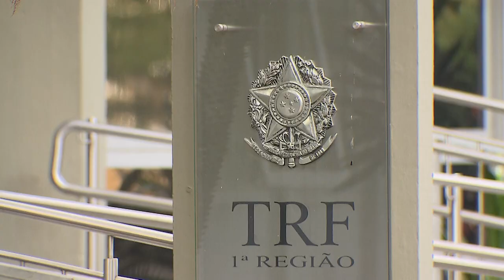Suspensas decisões que obrigavam a União a pagar R$ 720 milhões adicionais à UTE Uruguaiana 17.08.22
O presidente do Superior Tribunal de Justiça (STJ), ministro Humberto Martins, suspendeu nesta segunda-feira (15) os efeitos de duas decisões da Justiça Federal da 1ª Região que impunham à União o pagamento adicional de cerca de R$ 720 milhões à Âmbar Uruguaiana Energia S/A, responsável pela Usina Termelétrica Uruguaiana (UTE Uruguaiana), pela entrega de energia ao Sistema Interligado Nacional (SIN) nos meses de novembro e dezembro de 2021. A suspensão vale até o trânsito em julgado do processo principal.​​​​​​​​​
SLS 3152